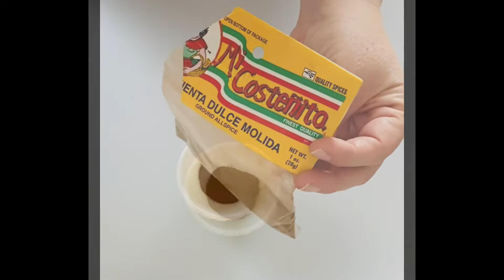iiPAN DULCE DE MAÍZ CON UN RELLENO DELICIOSO!!😋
iiPAN DULCE DE MAÍZ CON UN RELLENO DELICIOSO!! Una Receta Dulce y Deliciosa .
Bienvenidos a su canal Cocina Con Graciela y Sus Recuerdos
Hoy les comparto una receta de Pan Dulce de Maíz una receta perfecta que puedes preparar para que la disfrutes con tu familia y amistades. Espero la disfrutes, gracias por todo tu apoyo hacia este canal que está hecho para ti 🙏🏻🥰

3 tasas o 360 gramos de harina de maíz(puedes usar Maseca o marca Pan)
1 tasa de queso rallado duro blando
1 tasa de crema agria
1 tasa de queso agrio(cottage cheese) o leche agria
1 tasa de cuajada fresca
1/2 tasa de queso ricotta( ricotta cheese)
2 tasas de leche entera o 2%
1 tasa de azúcar oscura
1/2 tasa de azúcar regular
1/2 cucharada de polvo para hornear o royal
1 cucharadita de pimienta dulce (pimienta gorda)
Canela en polvo al gusto